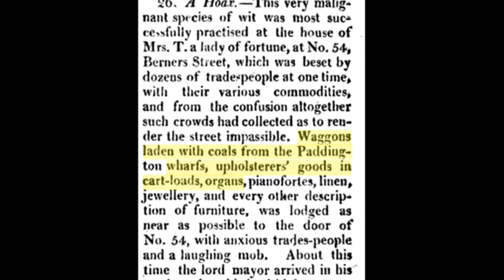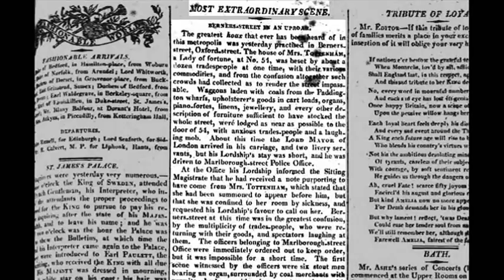27th November 1809: The Berners Street hoax causes chaos in central London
Theodore Hook was an established writer and composer at the time of the prank. According to contemporary sources he had made a bet with his friend, the architect Samuel Beazley, that he could make a single house the most talked-about address in London.

Hook chose 54 Berners Street, the home of a widow known only as Mrs Tottenham. Whether the prankster had any connection to the address or its inhabitant is uncertain, but he eagerly began preparing the joke by sending thousands of letters to businesses and individuals around the city. Hook and Beazley later rented a room nearby to watch the prank unfold and, at 5am on the morning of 27 November, the first of a stream of visitors began to arrive at Mrs Tottenham’s door.

The first was a chimney sweep, who was soon followed by about a dozen more. The roads around Berners Street became impassable as hundreds of tradespeople descended on the house in response to Hook’s letters. Newspaper accounts reveal the full extent of the mayhem that included ‘waggons laden with coals from the Paddington wharfs, upholsterers' goods in cart-loads, organs, pianofortes, linen, jewellery, and every other description of furniture.’ Even dignitaries including the Archbishop of Canterbury and the Lord Mayor of London answered the call.

By nightfall the police had been forced to close the road while across London hundreds of pastry chefs, opticians, undertakers, wigmakers, butchers, clergymen, dentists, brewers and countless other tradespeople sought the identity of the prankster. Hook was never caught, but he won the bet.